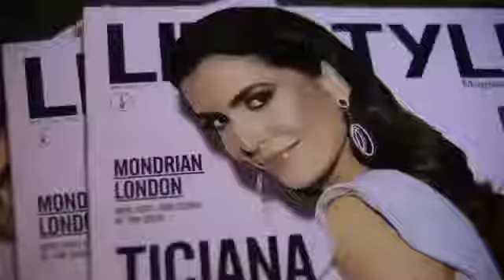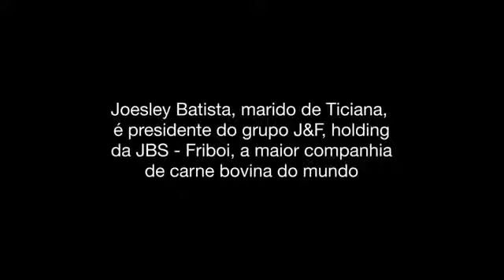Ticiane Villas Boas